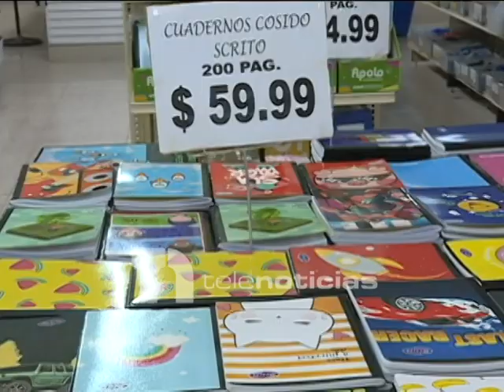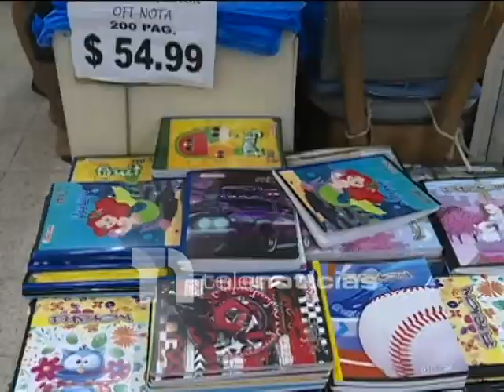Venta de útiles escolares se mantiene tímida en tiendas del país